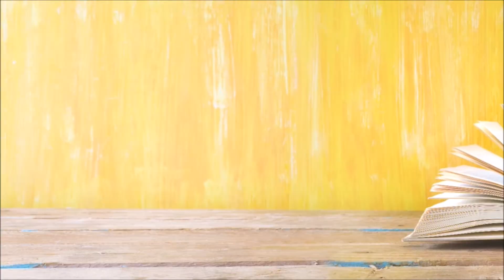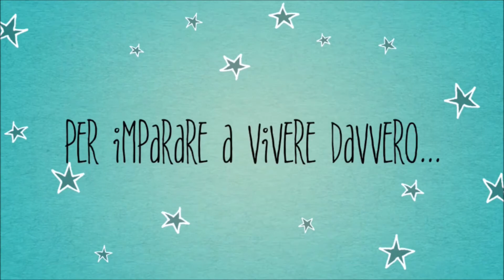Sabina Nobili - "Riconosci e supera le tue ferite emozionali con i fiori australiani"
Questo più che un libro è un manuale da consultare ogni volta che “emerge” un problema psico-emotivo che non si riesce a risolvere con i soliti metodi. Ho lavorato come terapeuta con migliaia di persone e ho scoperto che il blocco più grande per una vita appagante e serena è quasi sempre da ricercare nell’infanzia, a livello delle cinque ferite emozionali (vedi il libro di Lize Bourbeau). La correlazione con i fiori australiani nasce da una mia intuizione, infatti per ogni ferita non riconosciuta e non guarita nasce un’emozione disfunzionale, che guida la nostra esistenza verso situazioni e relazioni non consone alla nostra crescita spirituale. Tutte le ferite emozionali “alterano” il rapporto con noi stessi e, di conseguenza, quello con gli altri. Dietro ogni ferita c’è un talento che possiamo scoprire attraverso la lettura del libro. La guarigione arriva con il cambiamento del nostro panorama interiore. Ogni ferita, per la legge di risonanza, attira nella nostra vita circostanze relazionali affini alla ferita stessa, in modo che essa possa perpetuarsi e nutrire l’ego ferito. Accorgersi di questo schema è il primo passo verso l’autoguarigione, infatti la vera “malattia” nasce e si sviluppa attraverso la negazione el’inconsapevolezza. Durante la lettura fai un viaggio dentro te stesso: è il viaggio più affascinante della tua esistenza. Le essenze australiane ti serviranno come strumenti per illuminare le zone più recondite del tuo inconscio, quelle che non vuoi vedere e riconoscere, perché la vita è un percorso e ogni volta che incontri un ostacolo non è fuori, ma dentro di te.